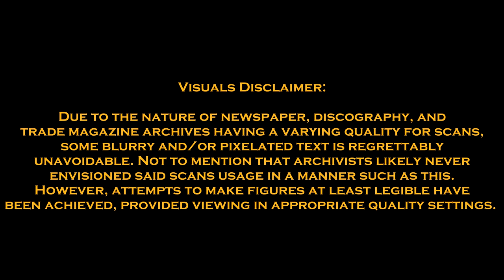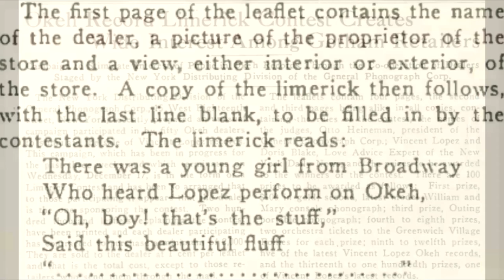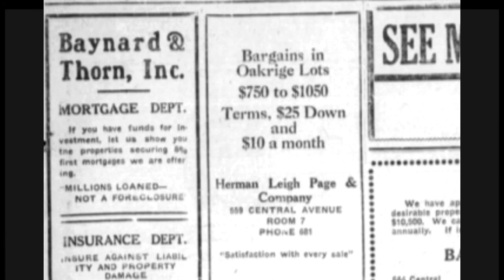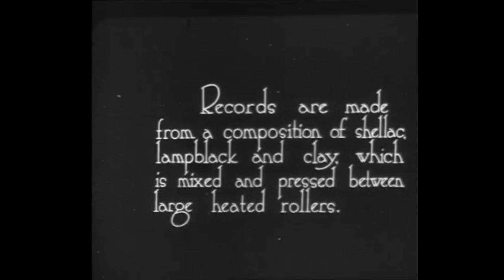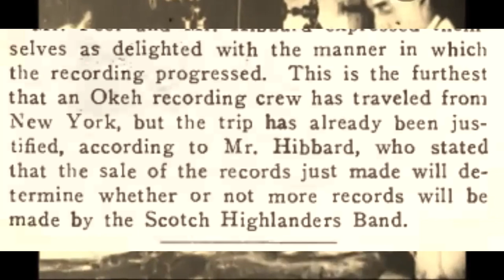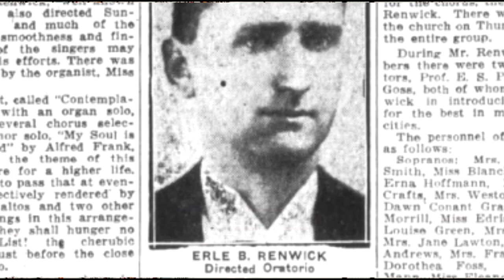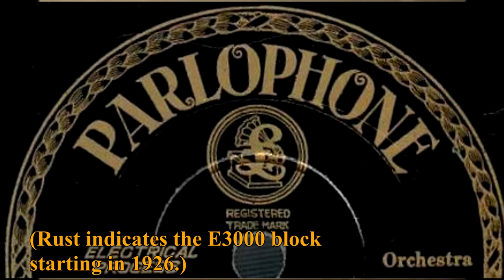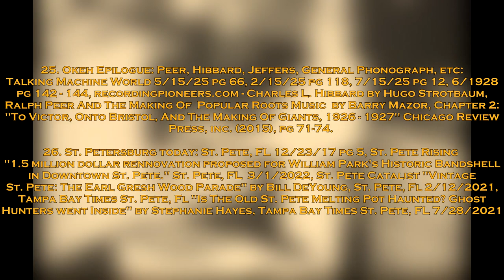Sunshine Records | Florida's First Record Label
In all the stories I’ve had the pleasure to tell you about over the years, they’ve always been from places so impossibly far from me. People, bands, and businesses that if they ever messed around with MY part of the world, it would only be indirectly. All the hotspots for music and records in the early 20th century was in and around New York, Chicago, New Orleans, Los Angeles, and other places. There were other places too that had their own true labels, sure. But Southlanders like me didn't really have much to identify with. There was at least ONE label that existed for us, right here in my hometown of St. Petersburg, Florida. After years of knowing we had our own recordings here, I decided it was time for me to learn and tell it's story.

0:00 Intro
2:08 General Phonograph Corporation.
4:48 Florida by 1924.
10:48 1925. Recording in St. Petersburg.
18:19 Sunshine Phonograph & Record Co.
21:10 Scott Record.
27:05 Epilogue.
36:32 The Sunshine City Today.
40:11 Sunshine & Scott Record Today.
45:50 Credits

This video ended up taking a lot longer than I wanted it to, I had hoped it would've came out last month at least. Better late than never though.

Full transcript of Ralph Peer outlining recording process:

Method Outlined
"R. S. Peer, director of record production, who is making the arrangements, outlined the procedure that will follow. ["] When the players come in, they will be allowed to take any position they want. They will see nothing but a curtain with four horns sticking out of it. These for horns are attached to a central recording machine behind the curtain.["]
"Why the curtain? Experience has taught us that it is impossible to keep the players watching the directors if they can see the recording machine," said Mr. Peer.
"On this machine is a wax record and sapphire needle. The selection is played by the band, causing soundwaves to hit the diaphram of the recording machine [Sic.], which causes the stylus to vibrate, which in turn causes the sapphire to make a zigzag path around the record.
Record Replayed
"When this is done, the record is played. It is played for the benefit of Charles L. Hibbard, the recording engineer, the man who stands in importance next to the president of our company. He is one of the five experts in his field in the country. He listens intently to the record and though it may sound fine to the rest of us, it may not to him. He will know by it just what is to be featured, just which instrument needs to come closer to the horns. 'That choice is made after Mr. Hibbard decided which instruments should predominate, for the predominating instrument is the one which is brought closest to the horns.
"After this has been done, the first impression on the wax record is shaved off, leaving the surface smooth, and the piece is played again. This process continues until Mr. Hibbard is satisfied with the result. Then the selection is played once more for the wax record, but the record is not played. It has become something too precious to bother. It is what is called the master record, for it has on it the impression which is to be transferred to the celluloid discs which eventually are to reach the public. The process of making records from the master record requires seven days."
-Ralph Peer, to the St. Petersburg Times, St. Petersburg, FL. January 14th, 1925. Pages 1-2.

Map background used: "Clason's Guide Map Of The United States" Clason Map Co Denver, Colorado. October 7th, 1919. Library Of Congress.